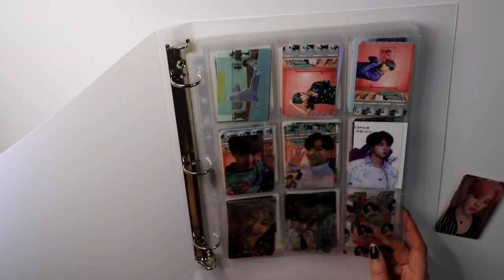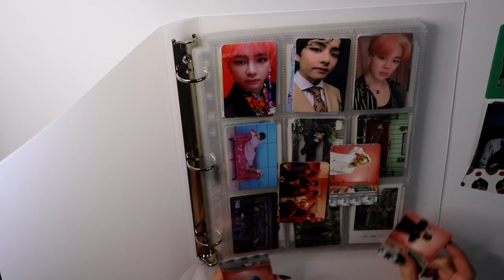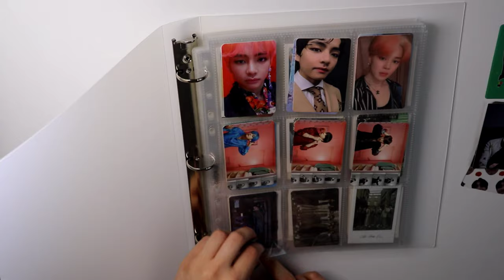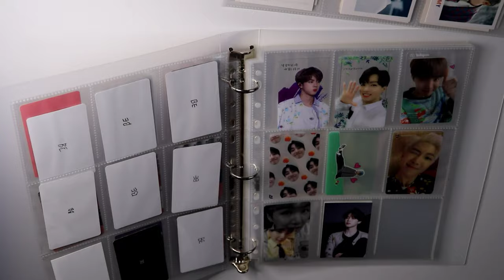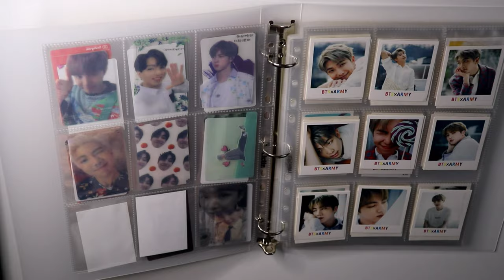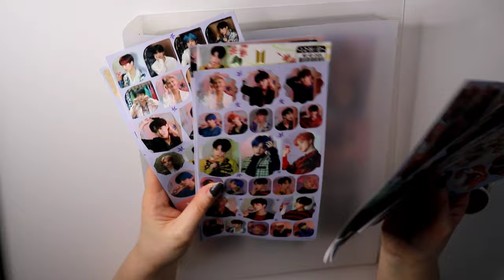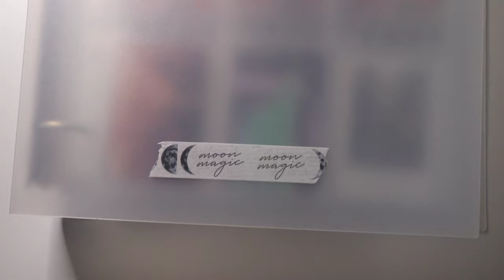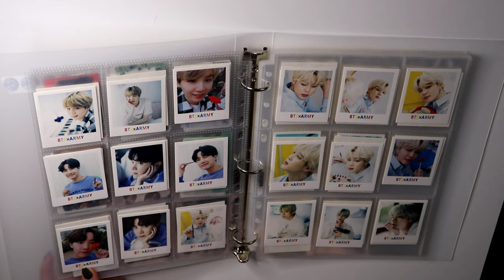Small Photocard Collection | Setting up and Decorating my Photocard Binder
My first video in 2021 💫
I only have a small collection, but I wanted to decorate it and set it up 😄
Mayyybe one day I'll collect photocards from other groups